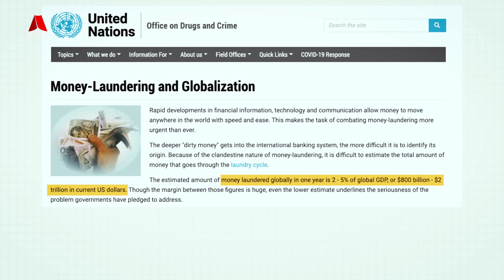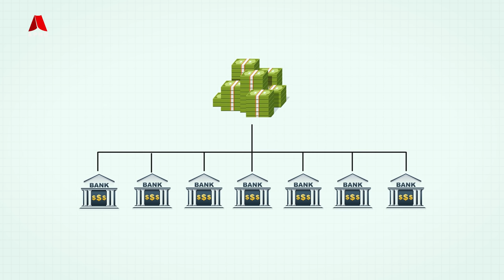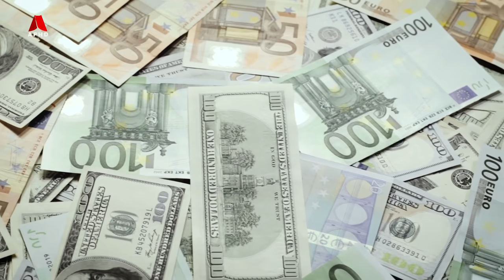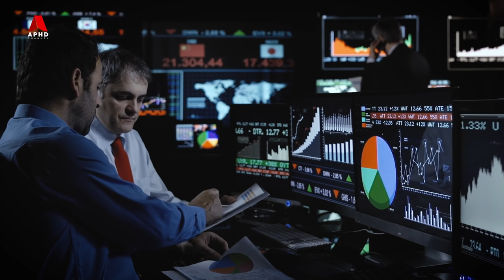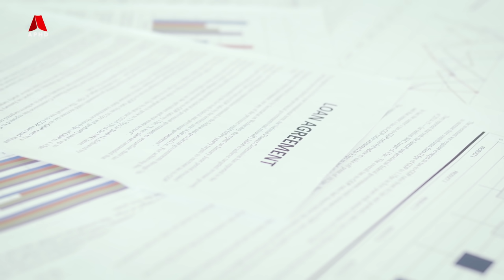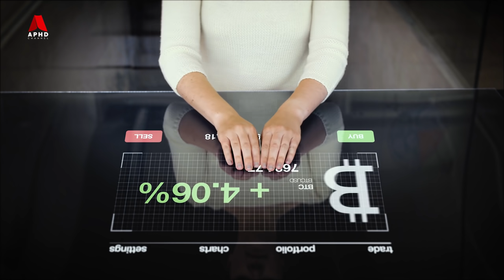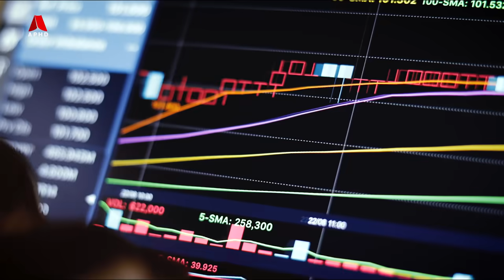Bagaimana Wang Haram Dicuci Dan Dibersihkan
Bagaimana Wang Haram Dicuci Menjadi Halal?
Perkataan “money laundering” adalah berkait dengan mafia Itali, dan penjenayah terkenal seperti ‘Al Capone’ yang kononnya membeli kedai dobi, (laundromats) untuk mengaburi keuntungan dari aktiviti haram, seperti pelacuran dan penjualan minuman keras. Aktiviti penggubahan wang haram ini sangat aktif bermula pada tahun 1920an, apabila ramai kumpulan penjenayah terancang di Amerika Syarikat, menyeludup masuk minuman keras secara haram, dan mencuci keuntungan haram mereka dengan keuntungan dari perniagaan yang sah di sisi undang-undang. Mengikut laporan `United Nations Office on Drugs and Crime’, dianggarkan antara USD800 billion hinggan USD2 trilion dari wang pendapatan kasar seluruh dunia setiap tahun, dibersihkan dengan aktiviti ini.  Jadi, Bagaimana Wang Haram ini Dicuci, untuk digunakan secara Sah?

Teruskan menonton

Bantu kami dengan menjadi "Membership"